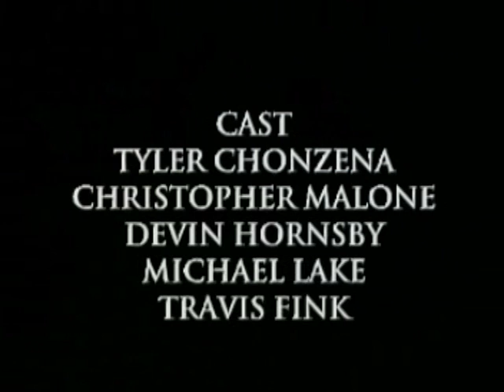Untitled Teen Movie: Part XV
Part XV of Untitled Teen Movie.